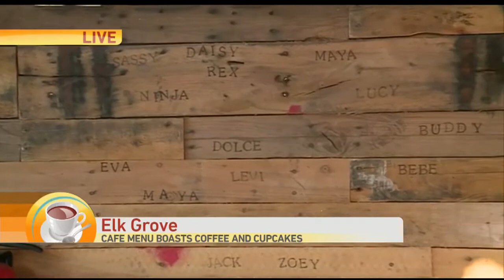Coffee and Cupcakes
Deuce is stopping by this Elk Grove coffee shop for some tasty cupcakes.